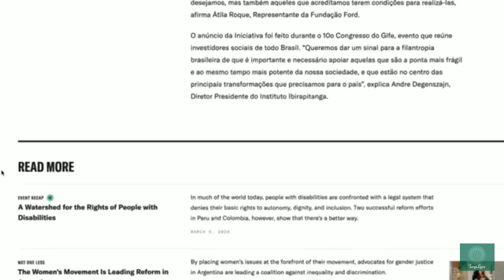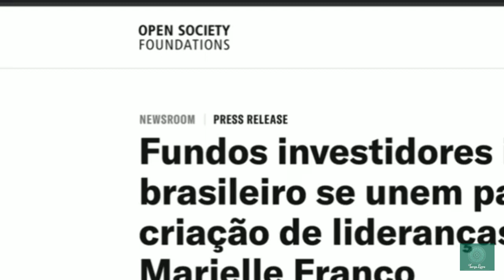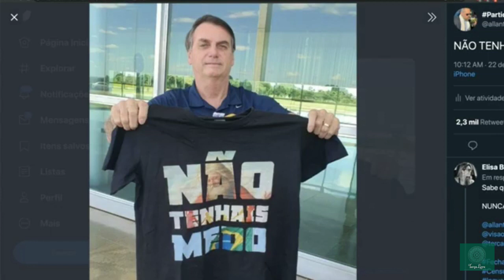NÃO TENHAIS MEDO e o CASO ADÉLIO BISPO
- Conheça: TL Cursos (só R$ 10,00) / TL Escola / Revista TL / Livraria TL
- Informe-se, fique mais inteligente e EVITE ser MANIPULADO por LARÁPIOS e CANALHAS.
- Eu divulgo o Terça Livre Tv de graça porque quero um Brasil melhor para meus filhos e para OS SEUS TAMBÉM!

Recorte do Boletim da Manhã de 22/06/2020